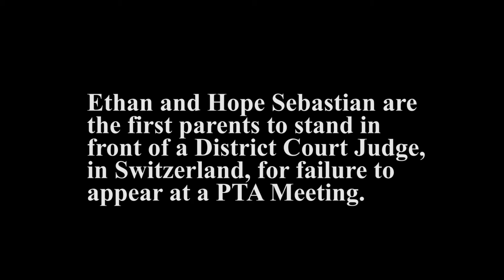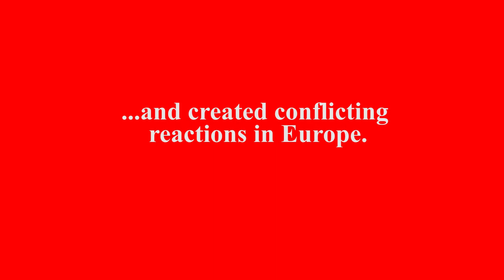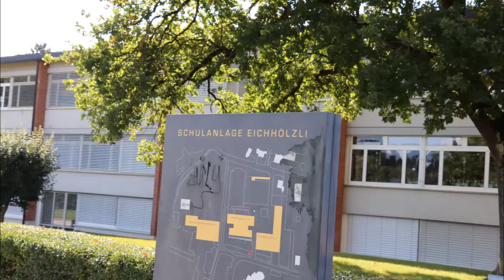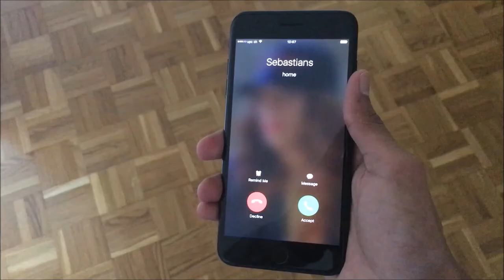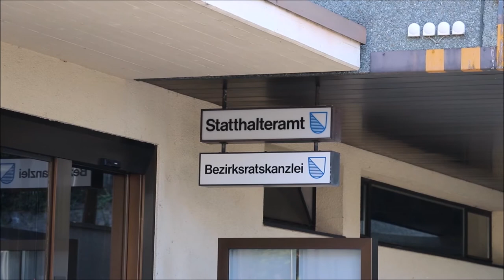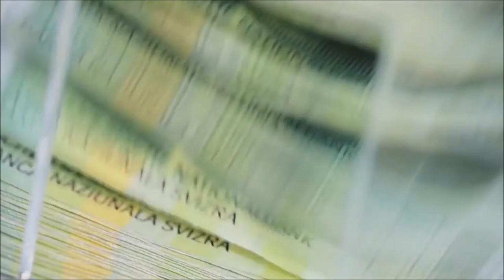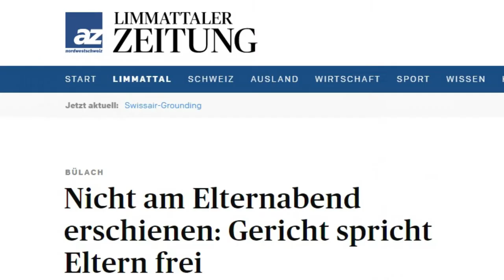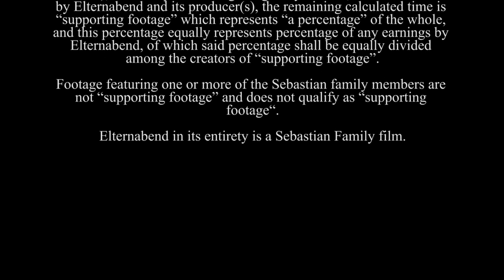Elternabend | Documentary | Schweiz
Synopsis:
After moving to Switzerland, a black family who settled in the small, quaint and predominantly white village of Zweidlen near Glattfelden, found themselves in court, as an unwelcome initiation, on the unique charge of being absent from a PTA meeting.

Photography / Visual Design / Editorial: Ethan Sebastian

Supporting Footage by:
hk271210
Ricky Molina
World Animal Protection UK
Joey Manuel
esbek2
Tectron415
Michael Devlin
Schweizerische Nationalbank – Banque nationale suisse – Swiss National Bank
Transalpin76
Gianni Krattli
translatejake
The South Carolina Secession

Narrator: Leslie Werts

SPECIAL THANKS: Tele Züri, Marion Völger (Volksschulamt Kanton Zürich),
Alexandra Binkert, Andrea Menzi, Hanspeter Frei (Stadthalter Bezirk Bülach)
Zena Childs and Buddy König

Sebastian Family Members: Hope Sebastian,  Jay Sebastian and
Ethan Sebastian

Beyond the Lows
by the Whole Other

Slow Hammers
by The Mini Vandals

“A percentage of royalty” means that Elternabend is of combined footage, representing 100% of property and running time (hours/minutes), and except for footage originally created, owned and used by Elternabend and its producer(s), the remaining calculated time is “supporting footage” which represents “a percentage” of the whole, and this percentage equally represents percentage of any earnings by Elternabend, of which said percentage shall be equally divided among the creators of “supporting footage”.

Footage featuring one or more of the Sebastian family members are not “supporting footage” and does not qualify as “supporting footage“.

Elternabend in its entirety is a Sebastian Family film.

COPYRIGHT
Ownership of this motion picture is protected under the laws of Switzerland and all other countries throughout the world.  Any unauthorized duplication, distribution or exhibition of this film, or any part thereof (including narration) is an infringement of the relevant copyright and will be subjected to civil and or criminal penalties in accordance to law.